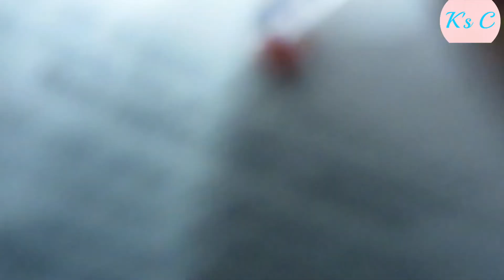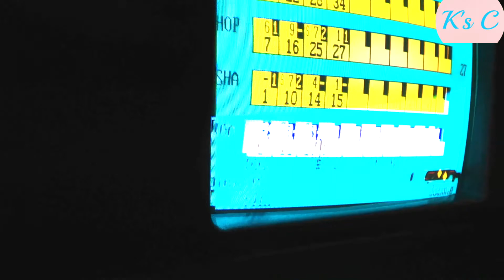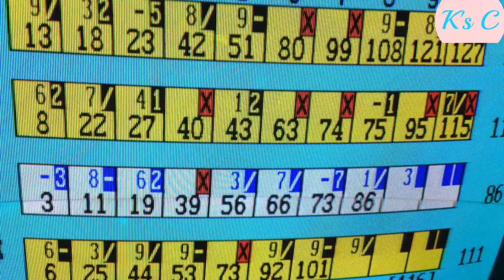DISCO BOWLING & CAR CONCERT!!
CALIFORNIA VLOGS: 4 videos Play all Play now